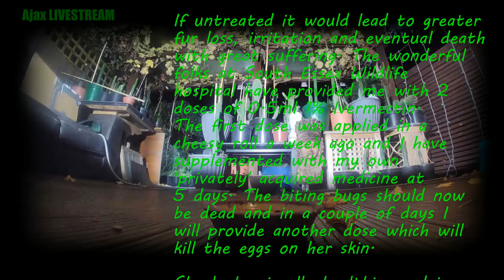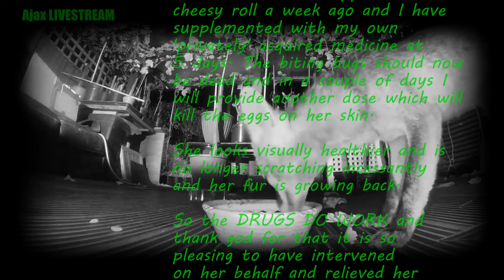🦊9-month old urban vixen responding strongly to aggressive Ivermectin treatment 4 sarcoptic mange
Apple is a 9-month-old vixen who has had a bad case of sarcoptic
mange which has resulted in fur loss and skin irritation.

If untreated it would lead to greater fur loss, irritation and eventual death
with great suffering. The wonderful folks at South Essex Wildlife
Hospital has provided me with 2 doses of 0.5ml 1% Ivermectin.
The first dose was applied in a cheesy roll a week ago and I have
supplemented it with my own 'privately' acquired medicine at
5 days. The biting bugs should now be dead and in a couple of days, I
will provide another dose which will kill the eggs on her skin.

She looks visually healthier and is no longer scratching incessantly
and her fur is growing back.

So the DRUGS DO WORK and thank god for that it is so
pleasing to have intervened on her behalf and relieved her
suffering.

Friendly urban fox Ajax who lives and was born under a neighbour's shed has now had 4 uber-cute baby fox cubs and with the aid of an Amazon Ring Doorbell we can follow daily the escapades, adventures and what they all get up to in Foxy Family Spring Watch.